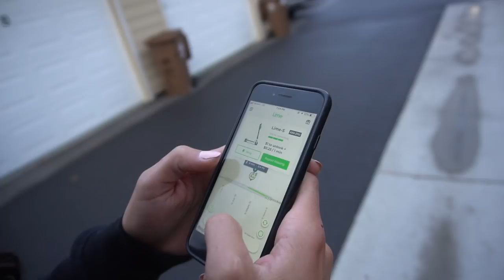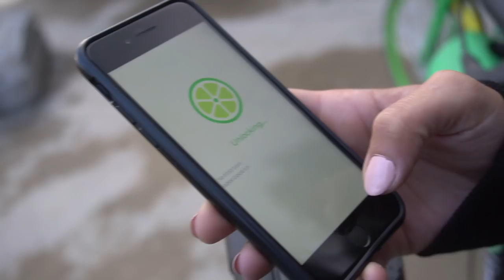Boyfriend Teaches Me How To Do A Burnout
Not only am I doing burnouts on the scooter but my boyfriend teaches me how to do a burnout in the 350Z!